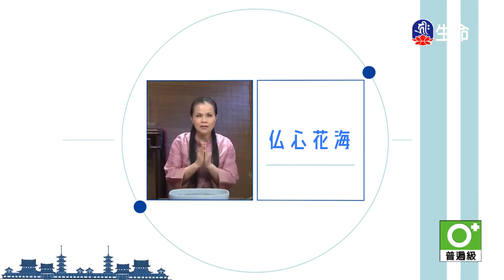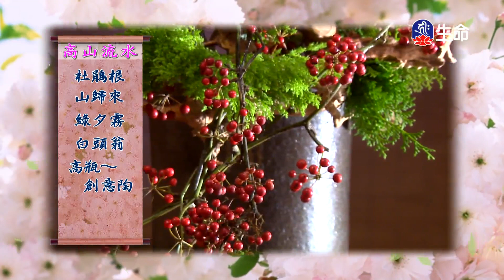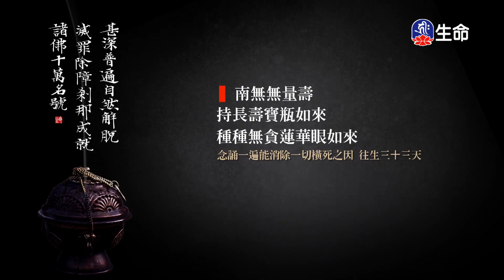佛心花海_高山流水_李麗淑老師_(lifetv_20231209_11:00)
佛心花海_高山流水_李麗淑老師。

The Flower Sea with Buddha's Spirit_Mountain stream_Teacher Li-Lishu_(lifetv_20231209_11:00)